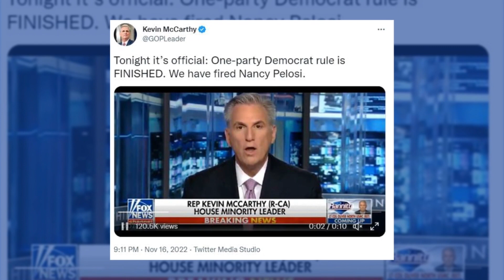Republicans Win Control of the House